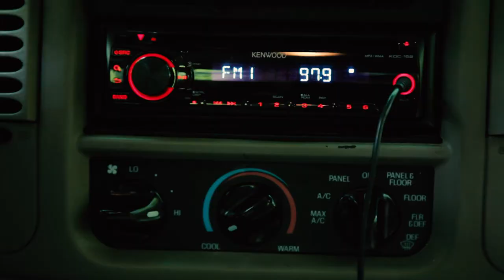Dead Realms | Prologue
Death is the Answer

Conniving mystic Lydia teams up with bioengineering prodigy Alanna to resurrect a dead author - eventually it works, only for their success to start a twisted evolution in the natural order of the World, forever.

STARRING
Eliana Ghen as Lydia
Steven Bagaria as Gabe Norris
Liz Westbrook as Aubrey Norris
Ashley Washburn as Alanna
Rany Abu-Elniaj as Ivan
Lee Denson as Eric
Jazlyn Martin as Jessie
Derick Townsend as Vessel Who Bellows
Oji Miller-Fernandes as Vessel Who Stalks
Corey Price as Vessel Who Corners

Written, Produced, Directed, Edited by Jeremy Person
Assistant Director (GA) - Schafer Sirmer
Assistant Director (NC) - Lia Mackie
Director of Photography (GA) - Kristina Naso
Director of Photography (NC) - Kyle Lanzillo
FX Make-up (GA) - Caitlin Miller
FX Make-up (GA) - Jordan Lawrence
FX Make-up (NC) - Emily Holloway